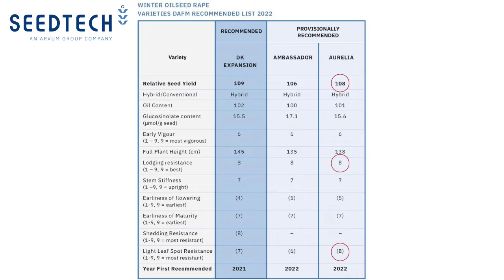Growing Aurelia WOSR in Autumn 2022 - James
James Irish of Brett Brothers has seen good yields and profit margins with his clients who grew winter oilseed rape.
Oilseed rape is also an excellent crop for controlling sterile brome followed by Hybrid Barley.
Yields of subsequent crops are greatly improved by upto .5/6 t after OSR